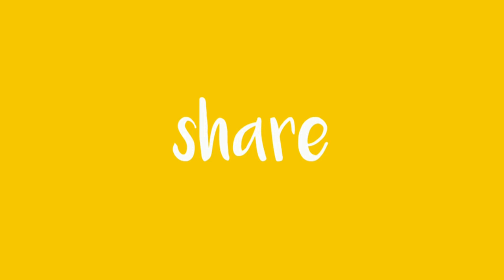Funny Cartoons comics #003 || Funny Cartoons Memes || funny and stupids comics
Hiiii  guys

Marvels
DC Comics
Marvels & DC
Batman
Superman
Avengers